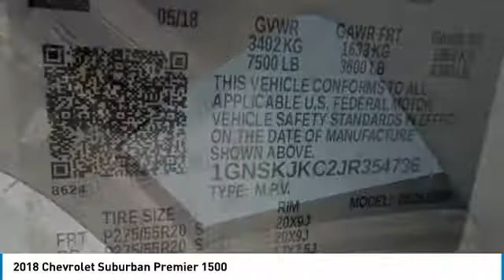2018 Chevrolet Suburban Garland TX JR354736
2018 Chevrolet Suburban Premier 1500

Jupiter Chevrolet
11611 I-635

New Price! Summit White 2018 Chevrolet Suburban Premier 4WD 6-Speed Automatic EcoTec3 5.3L V8 2-Speed Active Electronic AutoTrac Transfer Case, 3.42 Rear Axle Ratio, 3rd Row DVD Screen, Integrated Trailer Brake Controller, Max Trailering Package, Power Tilt-Sliding Sunroof w/Express-Open/Close, Rear Seat Entertainment System, Sun, Entertainment & Destinations Package.brbr2018 Chevrolet Suburban Premier 4WD includes our Jupiter Advantage: Lifetime power-train limited warranty, alloy wheel protection, door ding protection and MORE! Excludes GM Certified Vehicles, other restrictions may apply. Ask your sales associate for details. Price includes: $1,000 - General Motors Consumer Cash Program. Exp. 07/02/2018